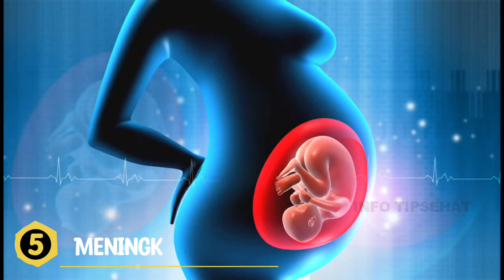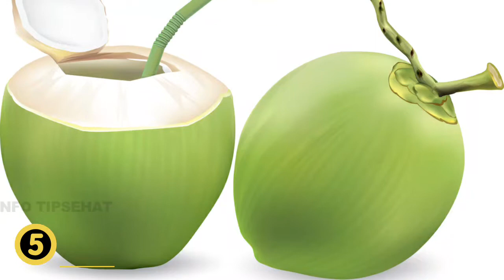6 manfaat minum air kelapa bagi ibu hamil dan janinnya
Air kelapa adalah sumber elektrolit alami yang bermanfaat mencegah dehidrasi, menurunkan keasaman tubuh, dan juga sarat dengan nutrisi. Tak heran jika banyak dokter menganjurkan pasien dan ibu hamilnya untuk minum air kelapa.
Ingin tahu lebih banyak tentang minuman yang menyegarkan dan nikmat ini? simak sampai selesai dan temukan 6 manfaat luar biasa yang dapat diberikan oleh air kelapa untuk ibu hamil dan bayinya yang belum lahir!

Jika video ini bermanfaat bagi Anda dan mungkin keluarga atau teman Anda, silahkan bagikan. Jaga kesehatan Anda setiap saat.